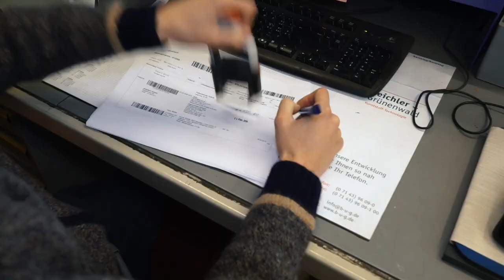Lehre als Logistiker/-in EFZ bei Angst + Pfister AG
In der Angst+Pfister Familie leistet jeder Einzelne einen ausserordentlichen Beitrag zu unserem Erfolg. Wir suchen Mitarbeiter, die sich mit Leidenschaft und Engagement den täglichen Herausforderungen stellen und mit Freude Eigenverantwortung in einem internationalen Umfeld übernehmen.